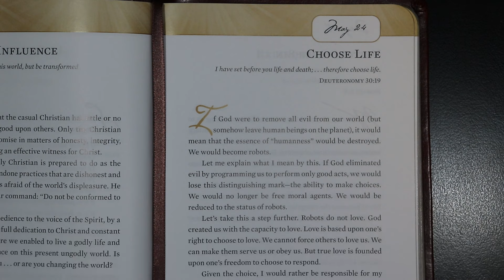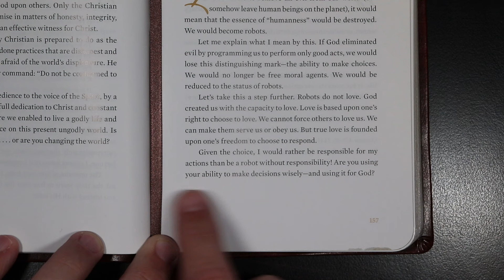Hope for Each Day - Choose Life - May 24th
Hope for Each Day for May 24th.